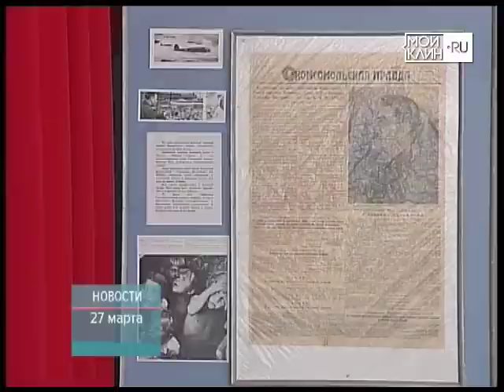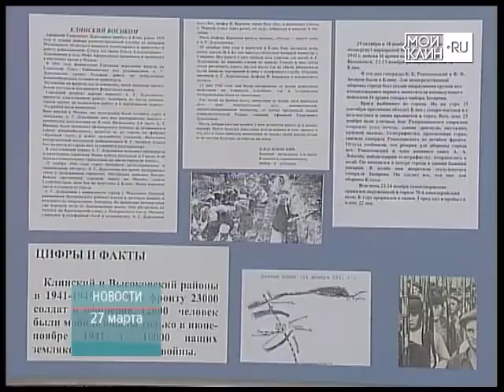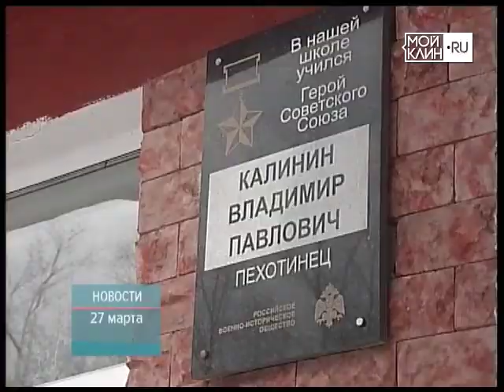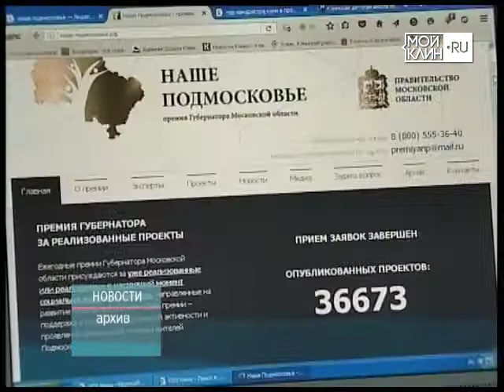ТНТ-Поиск: Начался прием заявок на премию "Наше Подмосковье"